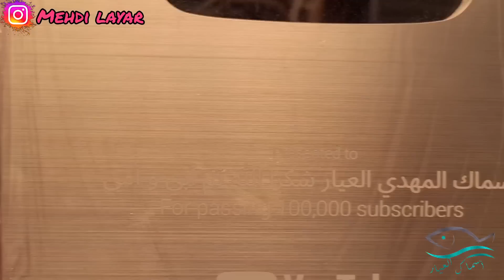كوموند من قطر 🇶🇦 فقت ليها قبل الفجر🤔والحوت كان روعة🥹تهليت فمولاها وعجبو الحال🎉 هو و العائلة ديالو😌🥇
كوموند من قطر
كوموند ديال الأسماك
كوموند
طلبية سمك
خير بلادنا

عنوان المحل ديالنا :

حي الإنارة شارع القدس كاينة قهوة ديال شرم الشيخ و مدرسة ماجوريل الطلعة اللي بيناتهوم كاين سوق حي الشريفة هو فين كاين المحل ديالنا مرحبا بك الدار البيضاء